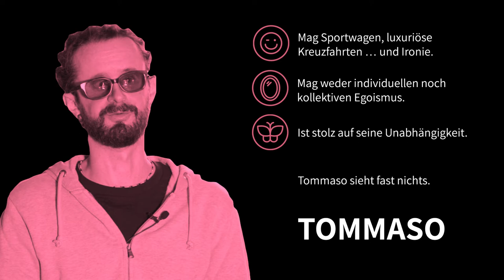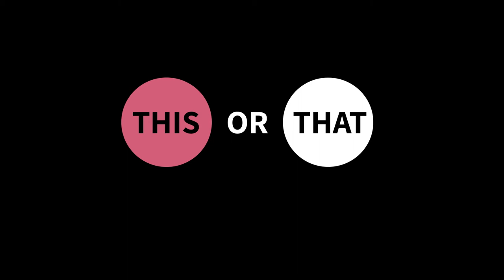Vlog "All Inclusive" – mit Tommaso Mainardi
Tommaso ist Reggae-Musiker, Radiomoderator und Musiktherapeut – und er sieht fast nichts. Erfahrt im Video, wie er sich im Leben orientiert, worauf er am meisten stolz ist und warum er in Lokalen lieber selbst den Ton angibt, als einfach nur Gast zu sein.

Mehr dazu auf: proinfirmis.ch/videoblog